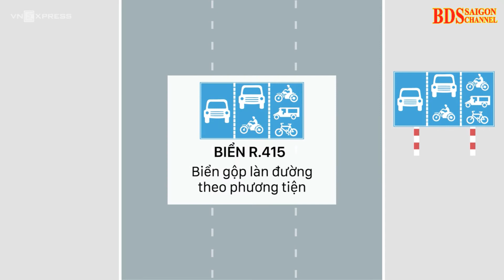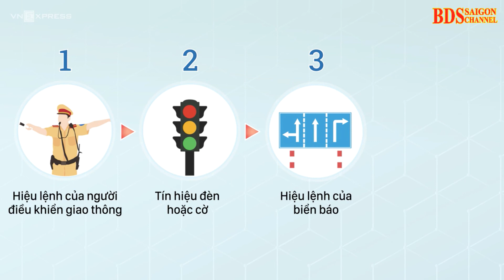Cách phân biệt lỗi sai làn và không tuân thủ vạch kẻ đường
Tài xế đi không đúng vạch kẻ đường bị phạt 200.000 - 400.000 đồng, còn nếu sai làn đường bị phạt 3-5 triệu đồng.